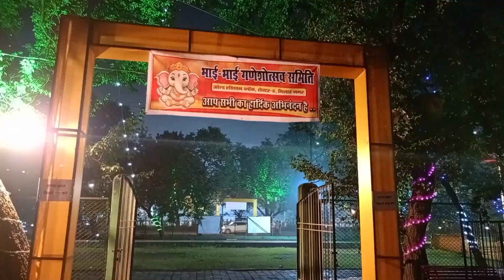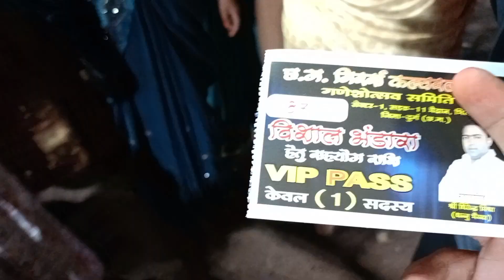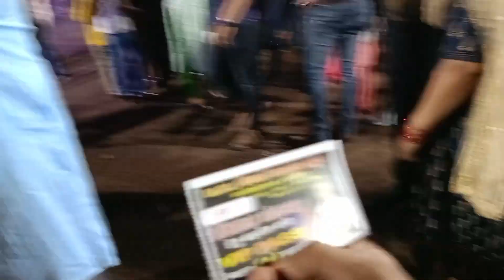😱तो ये है भिलाई का Alien👽Wala Ganesh Pandaal♥️| Bhilai Sector 1-2 Ganesh Pandal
Meri Bike :- HF DELUXE ( 2014 )
My New Bike :- HF DELUXE ( 2023 ) ( Top Model )